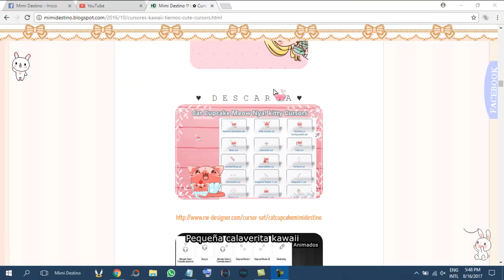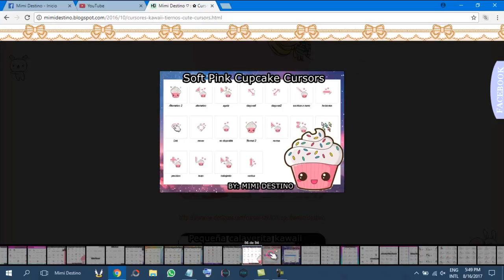2017 ♡ Cursores Kawaii (Punteros/Mouse) (Cute / Tiernos)「 ウサギの」 ♡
-- ETIQUETAS IGNORAR ---
CURSORES KAWAII, CURSORES CUTE, CURSORES TIERNOS, 2017
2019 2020